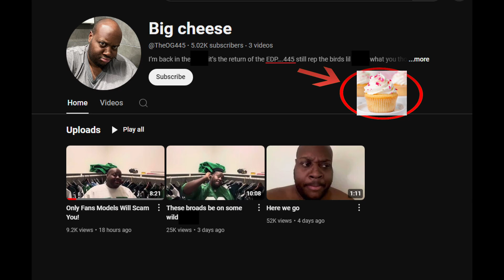Guess who is back